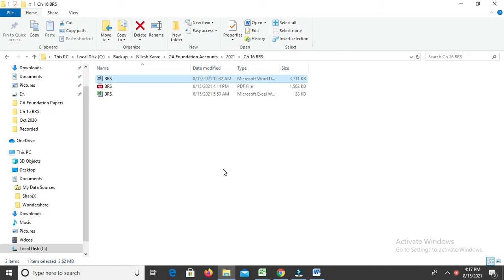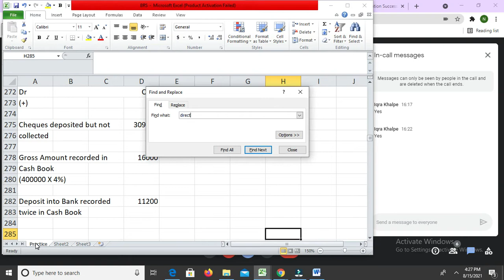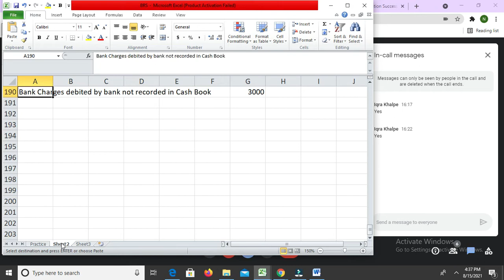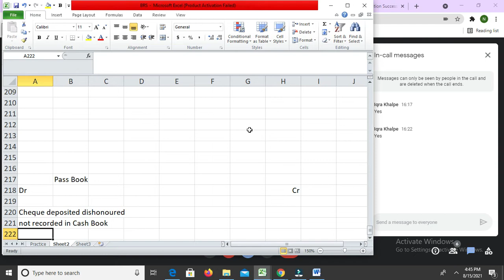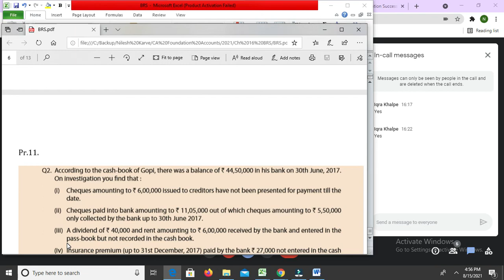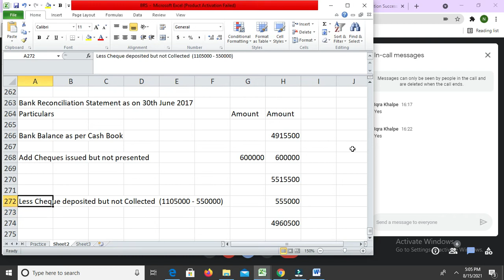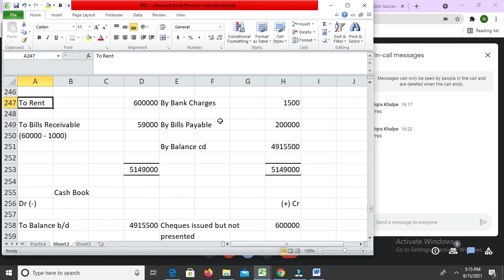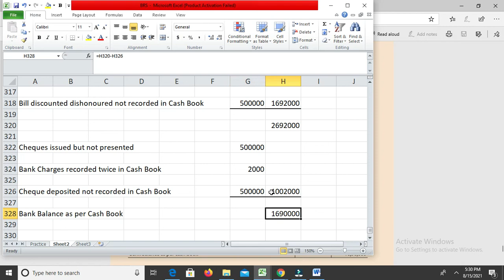CAFC BRS Lecture 05